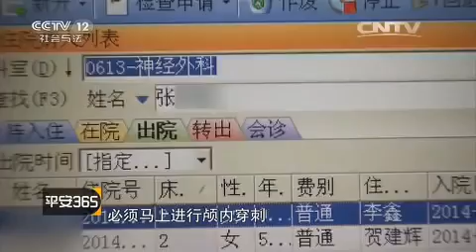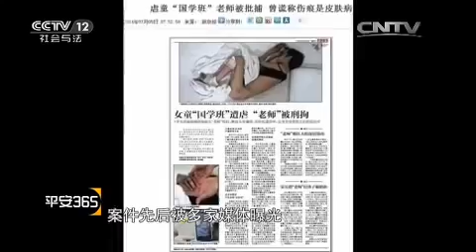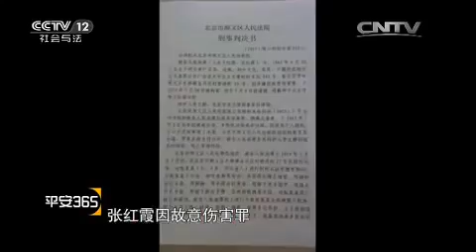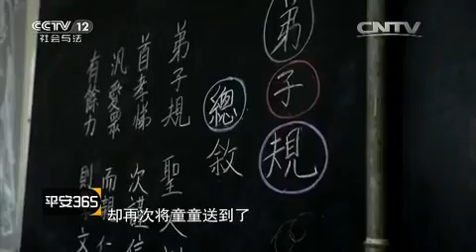童童的噩梦【平安365 20150917】